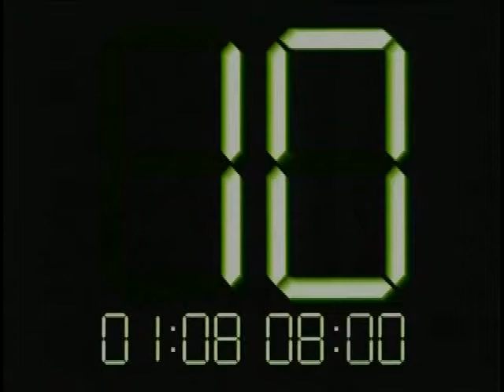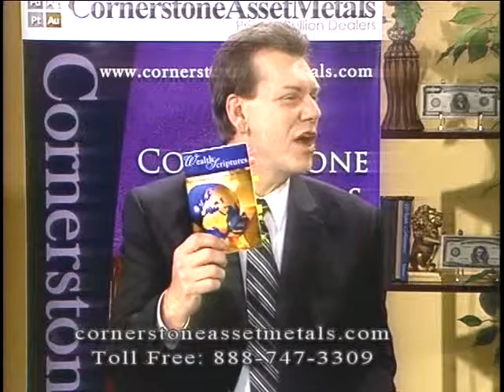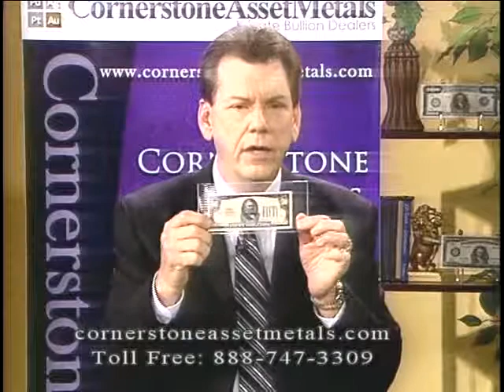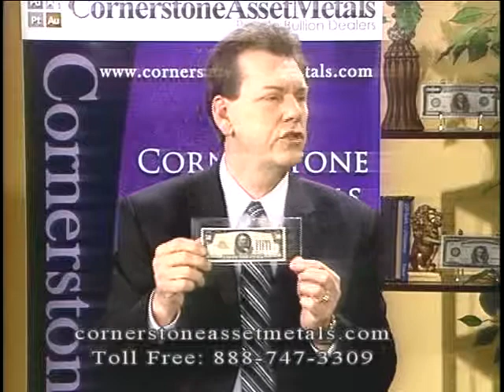The Wealth Transfer "Wisdom of the World vs Wisdom of the Spirit"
Terry Sacka on the Wealth Transfer show. The Wealth Transfer is a weekly program airing Thursdays at 10pm (EST) on the Christian Television Network (CTN) with host Dr. Charles Vance and featured speaker Terry Sacka, AAMS discussing global economics, biblical & financial principles, and the protection and preservation of wealth & hard assets.
Visit the link above for more episodes.